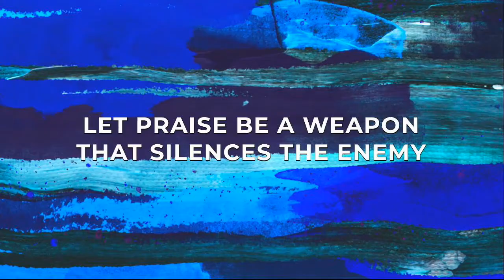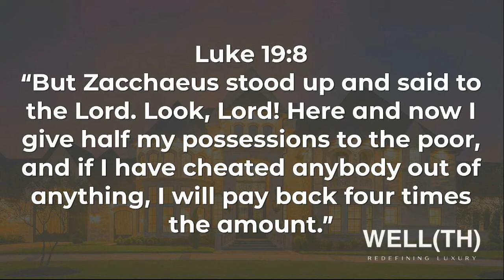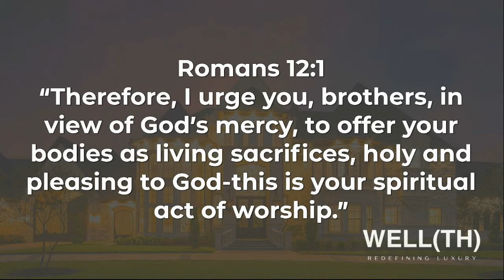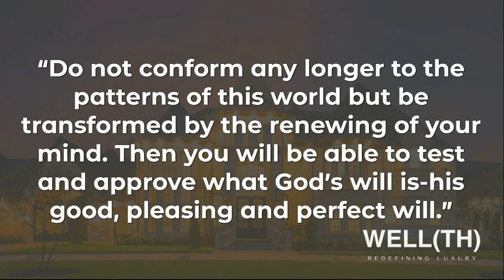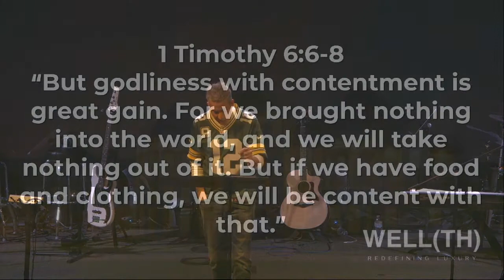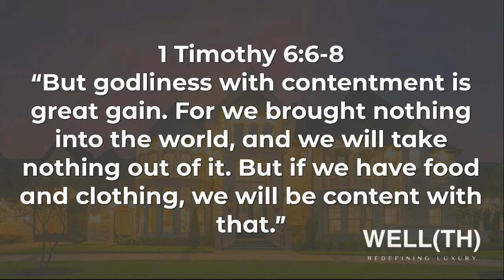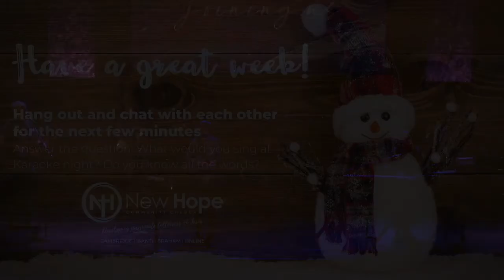(FULL SERVICE) November 1, 2020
This Sunday we start a new series called “Well(th).” Through this series we are going to wrestle with what is true wealth so come as we consider “wealth and wisdom” this Sunday.